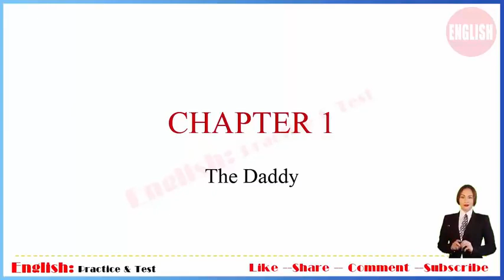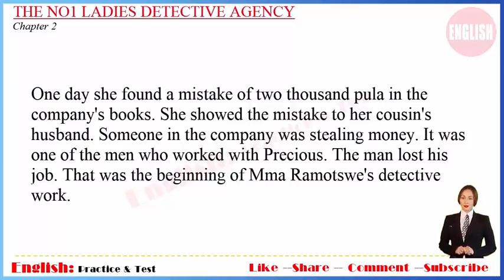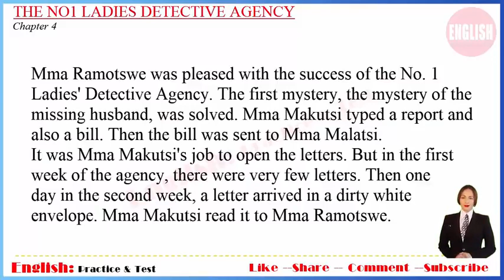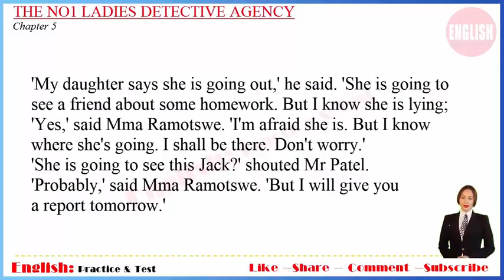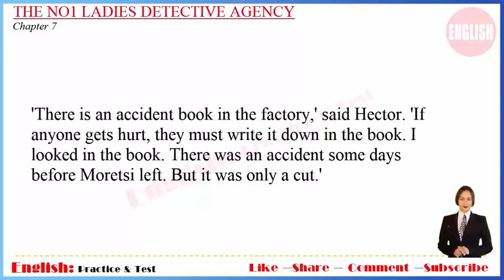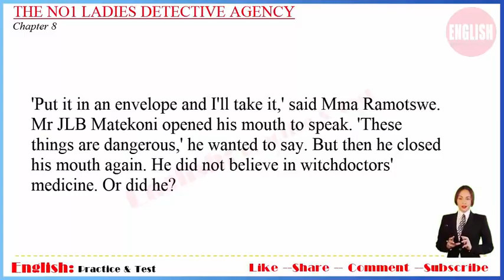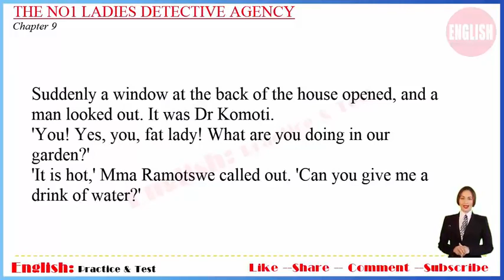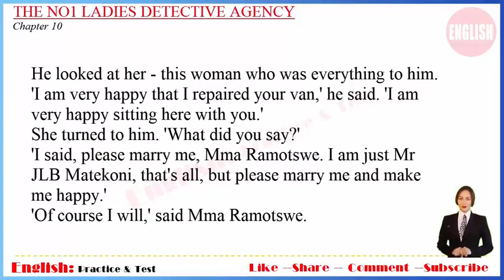Graded Reader Lady Detective LV 02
Unlock a world of knowledge and adventure as you learn English through intriguing and mysterious stories. What will be the next chapter of your learning journey?

Our carefully curated stories make learning natural and fun. Make the most of your time while listening, reading and learning, with no extra effort!